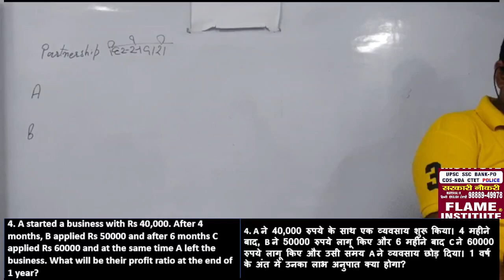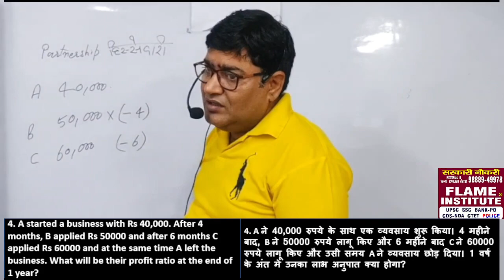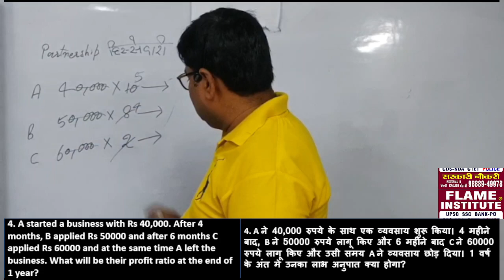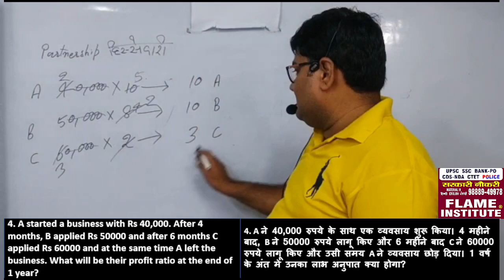4 महीने बाद, B ने 50000 रुपये लागू किए और 6 महीने बाद C ने 60000 रुपये लागू किए और उसी समय A ने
A started a business with Rs 40,000. After 4 months, B applied Rs 50000 and after 6 months C applied Rs 60000 and at the same time A left the business. What will be their profit ratio at the end of 1 year?
 A ने 40,000 रुपये के साथ एक व्यवसाय शुरू किया। 4 महीने बाद, B ने 50000 रुपये लागू किए और 6 महीने बाद C ने 60000 रुपये लागू किए और उसी समय A ने व्यवसाय छोड़ दिया। 1 वर्ष के अंत में उनका लाभ अनुपात क्या होगा?
A ਨੇ 40,000 ਰੁਪਏ ਨਾਲ ਕਾਰੋਬਾਰ ਸ਼ੁਰੂ ਕੀਤਾ। 4 ਮਹੀਨਿਆਂ ਬਾਅਦ, B ਨੇ 50000 ਰੁਪਏ ਅਪਲਾਈ ਕੀਤੇ ਅਤੇ 6 ਮਹੀਨਿਆਂ ਦੇ ਬਾਅਦ C ਨੇ 60000 ਰੁਪਏ ਦਾ ਅਪਲਾਈ ਕੀਤਾ ਅਤੇ ਉਸੇ ਸਮੇਂ A ਨੇ ਕਾਰੋਬਾਰ ਛੱਡ ਦਿੱਤਾ. 1 ਸਾਲ ਦੇ ਅੰਤ 'ਤੇ ਉਹਨਾਂ ਦਾ ਲਾਭ ਅਨੁਪਾਤ ਕੀ ਹੋਵੇਗਾ?